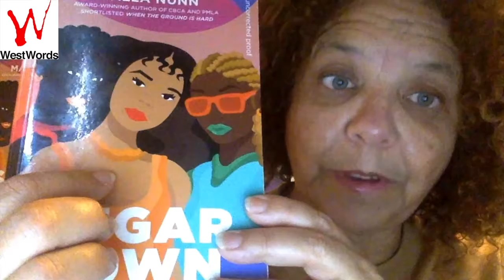Writing Western Sydney: The Readings | Malla Nunn reads from SUGAR TOWN QUEENS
Sugar Town Queens
Malla Nunn

Fifteen-year-old Amandla's mother has always been strange. For starters, she's a white woman living in Sugar Town, one of South Africa's infamous shanty towns. She won't tell anyone, not even Amandla, about her past. And she has visions, including ones that promise the return of Amandla's father as if he were a prince in a fairytale, but their hardscrabble life is no fairytale.

Amandla knows her father is long gone - since before Amandla was born - and she's pretty sure he's not a prince. He's just another mystery and missing piece of her mother's past, and one of the many reasons people in Sugar Town give them strange looks - that and the fact that Amandla is black and her mother is not.

Lately, her mother has been acting even more strangely, so when Amandla finds a mysterious address at the bottom of her mother's purse along with a large amount of cash, she decides it's finally time to get answers about her mother's life. With her best friends by her side, Amandla is ready to take on the devil himself, and as she confronts devastating family secrets and pain that has lasted a generation, taking on the devil is exactly what she must do.

The new book from the award-winning author of the CBCA shortlisted When the Ground is Hard.

Malla Nunn was born and raised in Swaziland.
Her adult crime books have earned her two Edgar nominations and a RUSA Award for Best Mystery Novel. Her first young adult novel, When the Ground Is Hard, won the Los Angeles Times Book Prize for Young Adult Literature and the Josette Frank Award for Children’s Literature.
After earning a master’s degree in theatre studies, she dabbled in acting in New York City and worked as a cocktail waitress, a nanny, a bookseller, and on film sets, but never at the same time. She also made short films and an award-winning documentary, Servant of the Ancestors, before surrendering to her passion: writing books.
She married in a traditional Swazi ceremony. Her bride price was eighteen cows.

From SUGAR TOWN QUEENS
Author Malla Nunn
First published by Allen & Unwin, 2021
Reproduced by permission of Allen & Unwin